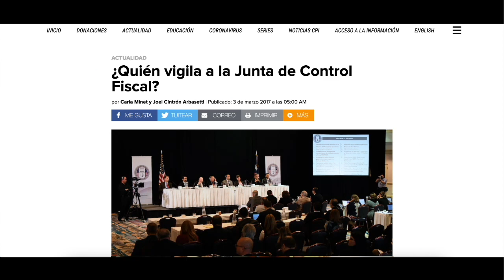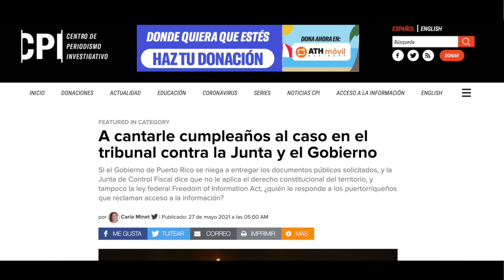Panel: Demanda del CPI a la Junta de Control Fiscal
Hace cuatro años el CPI demandó a la Junta de Control Fiscal para obtener acceso a información pública que incluye sus comunicaciones con el Gobierno de Puerto Rico y el de los Estados Unidos. Esta semana más de 30 entidades periodísticas y de derechos civiles van al Tribunal de Boston como amigos de la corte en apoyo al CPI en un caso de acceso a la información.

El miércoles 30 de junio conversamos sobre el caso en un Live por el Facebook del Centro de Periodismo Investigativo.

Oscar Serrano, cofundador del CPI y director de nuestro Programa de Transparencia, moderó el panel que incluye a la licenciada Judith Berkan, quien representa al CPI en el caso, Cecille Blondet, directora ejecutiva de Espacios Abiertos, y Ariadna Godreau, directora ejecutiva de Ayuda Legal PR.